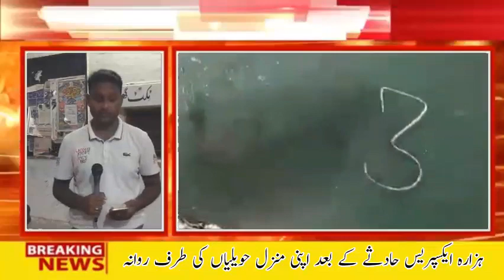hazara express | train accident hazara express | hazara express train new | hazara express videos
11up hazara express
hazara express train news
train
train incident hazara express
nawabshah
pakistan news
hazara express derailed near nawabshah sindh
train accident in pakistan
geo news
hazara train
news
hazara express speed
accident
pakistan train accident
pakistan train fire
several coaches of hazara express train derails
bol news
geo news live
hazara express train live location
news updates
bol
pakistani news
karachi news updates
nawabshah news
accident hazara express
samaa news today
samaa news
train incident in pakistan
pti news
breaking news live
samaa tv
nawabshah incident
incident near nawabshah
incident
pakistan
bus incident
horrible trafic incident
suno news hd
pakistan train
today news
suno tv
train incident near nawabshah
aaj news
aaj news headlines
imran khan
dco railway gets angry | hazara train accident | samaa tv
live news
latest news pakistan
dunya
world news
dunya tv
latest updates on pakistan railway
odisha train accident news
dunya news
terrible train incident near nawabshah
railway news
pakistan railway latest updates
capital news live
urdu news
ghotki train accident
sad incident
accident of express train
pakistan railways
breaking news: passenger train incident near nawabshah
top news
headlines
toshakhana case
imran khan latest
express
bbc news
hazara express accident
geo tv